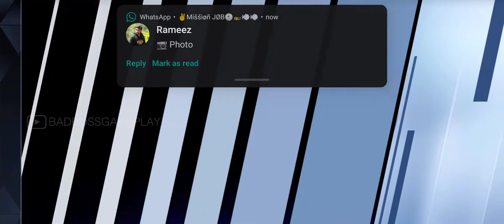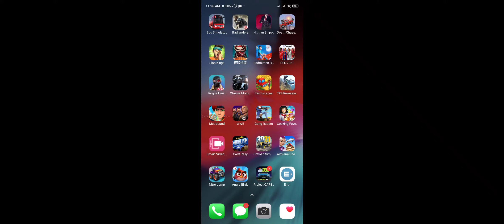WORLD TOUR SEASON 1 COMPLETED - Project CARS GO Gameplay